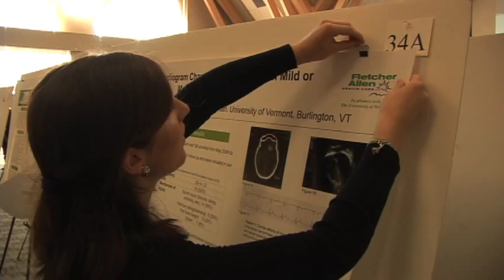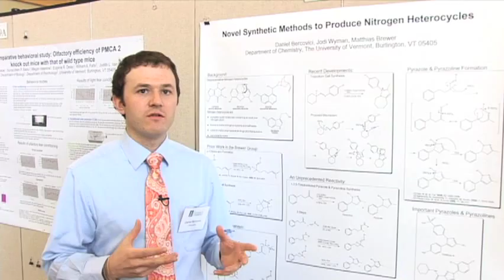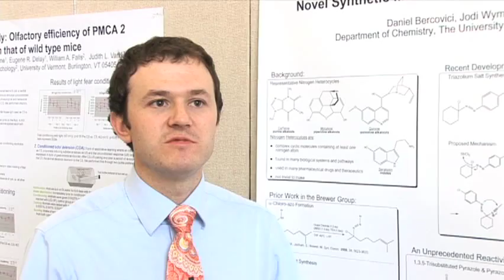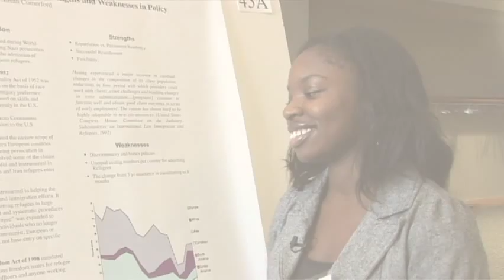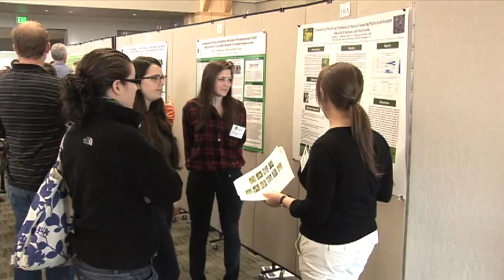UVM Student Research Conference 2010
See what happened at the University of Vermont's 2010 Student Research Conference.